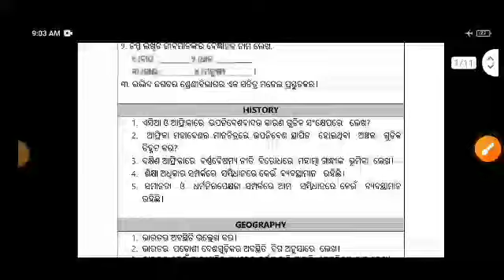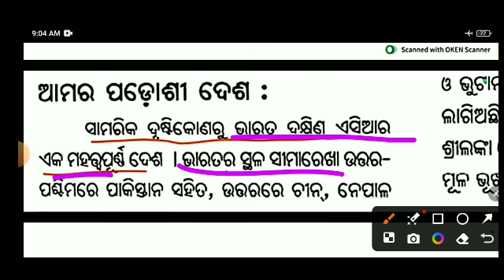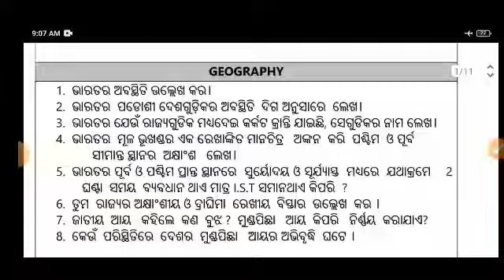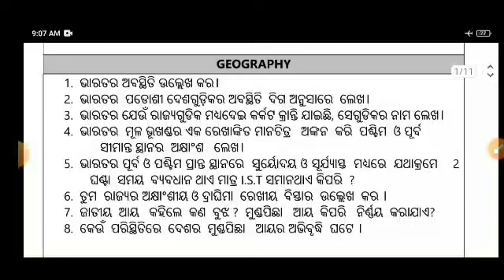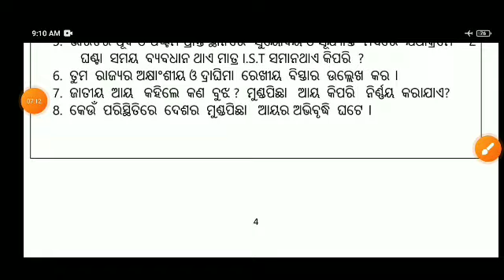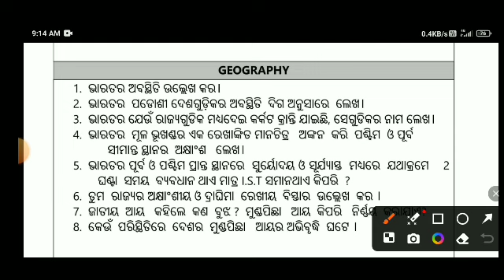CLASS-9 holiday home work 2024-25 // GEOGRAPHY // question and answer // 9th class summer vaction HW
holiday homework
holiday homework class 9
class 9 holiday homework english question and answer
holiday homework class 9 english
question answer
9th class holiday homework
summer holiday questions and answers
english holiday homework class 10
9th class holiday homework question answer
class 9 holiday homework english
odia medium
9 class holiday homework
class 9 holiday homework 2024
holiday homework class 9 odia medium
holiday homework class 9 2024
9th class holiday homework prashn uttar
abakashkalina karjyakarama
9th class holiday homework odia answer
holiday homework class 9 question answer
holiday homework 10th class
holiday homework class 9 science
9 holiday homework 2024
9th class holiday homework 2024
9th class homework english
odia holiday homework 9th class
holiday homework class 9 math
class 9 holiday homework 2024 maths question and answer
holiday homework 9th class
holiday homework class 10
class 9 physical science holiday homework
holiday homework class 10 mil odia question answer
holiday homework class 9 odia medium 2024
holiday homework class 9 geography
class 9 holiday homework 2024 question answer
abakash kalaina karjyakrama
holiday home work
summer vacation homework
class 9 holiday homework
life science
science
odia holiday homework 10th class
class 9 holiday homework question answer 2024
9class holiday work
holiday
holiday homework 10th class english
summervacationhomework
holiday homework 10 th class odia project
10th class holiday homework mil odia 2024
class 9 summer vacation question answer life sc.
9th class holiday homework english answer
9th class holiday homework english
9th class holiday homework answer
scp class 9 holiday homework
physical science ll ଅବକାଶ କାଳୀନ ଗୃହକାର୍ଯ୍ୟ ll holiday homework ll class 9 ll answer ll
class 9 summer vacation question answer physical sc.
class 9 holiday homework scp
class 9 holiday homework physical science
9th class physical science holiday homework
9th class odia holidayhomework
holiday homework 9 class odia
class 9odia holiday homework
9 class odia holiday homework
holiday homework answer class 9th
9 class odia
9th class holiday homework mil odia 2024
holiday homework class 9 mil odia question answer
geography
class 9 holiday homework 2024 odia medium
class 9 holiday homework 2024 odia
9th class holiday homework 2024 odia
10th class
math
abakash kalina karjyakrama
history holiday homework front page decoration
history holiday homework answer
history holiday homework
class 9 summer vacation question answer history
10 holiday homework 2024 history
10 class holiday homework
holiday homework geography answers class 9
holiday homework geography answers
holiday homework class 9 geography answer
class 9 physical science holiday homework 2024-25
answer geography ll ଅବକାଶ କାଳୀନ ଗୃହକାର୍ଯ୍ୟ ll holiday homework ll class 9 ll
9th class holiday homework questions answer geography
2024 class 9 holiday homework scp answer